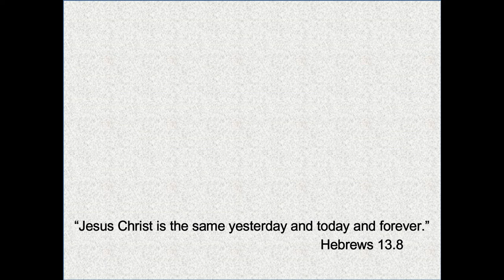Only Five Minutes #6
Welcome to the channel's new feature. Only Five Minutes is a great option to start your day